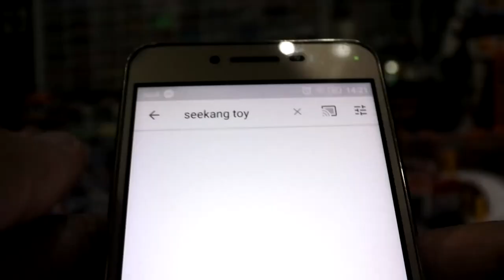LOZ MINI BLOCK CREATOR รถตำรวจไทย v7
นายตำรวจCreator มีข่าวดีมาบอกอีกแล้วจ้าาาา! สำหรับใครที่สนใจชุดบริคหรรษาครีเอเตอร์ รถไทยV.7 (รุ่นรถตำรวจ)แบบใหม่จากแบรนด์ Creator ได้เล่นก่อนใครในโลกนี้ ‼️‼️

LOZ MINI BLOCK CREATOR บริคหรรษาครีเอเตอร์ รถไทยV.7 (รุ่นรถตำรวจ) ชุดใหม่ 4 แบบ ราคา 636 บาท
สั่งจองได้ที่